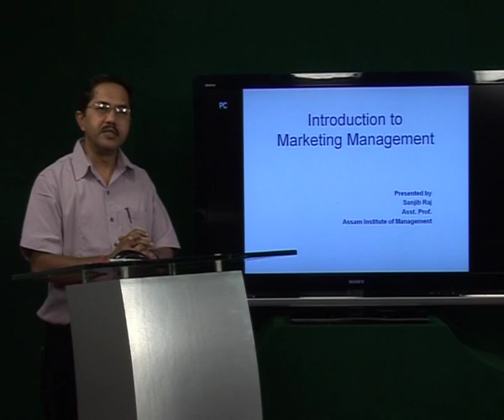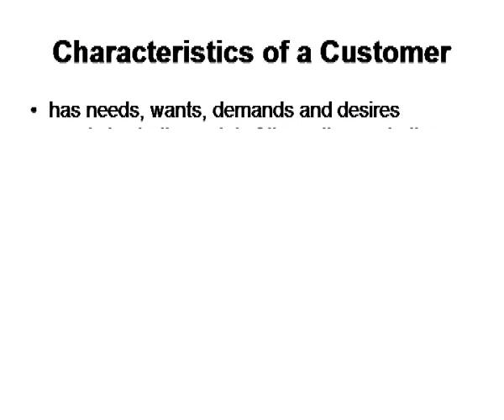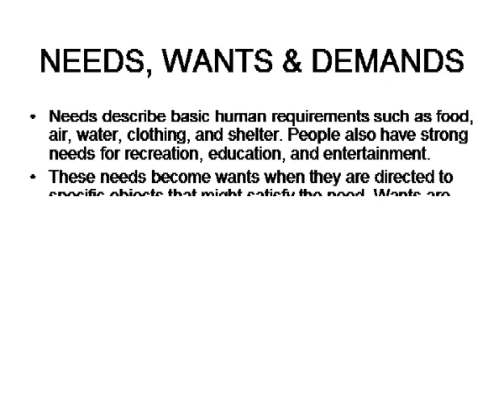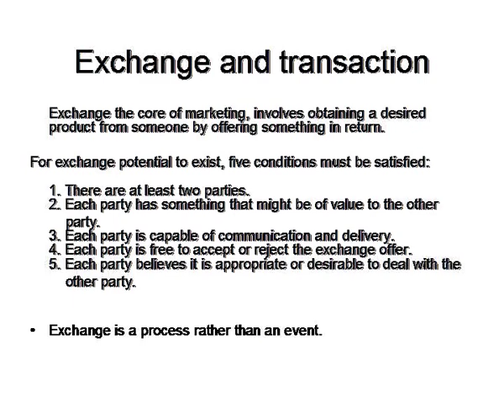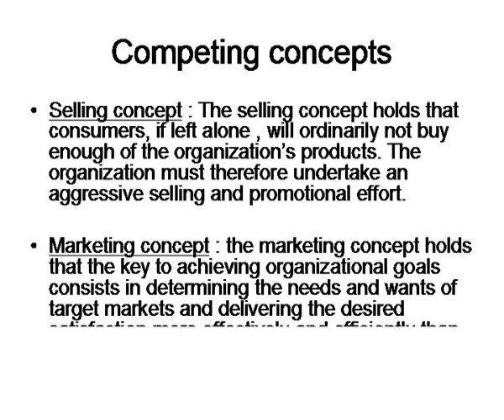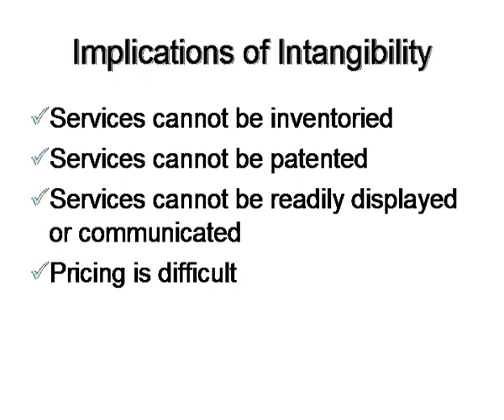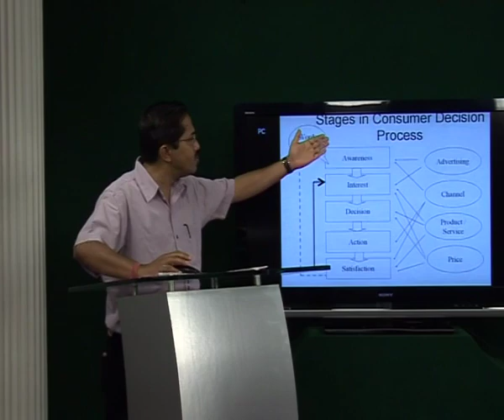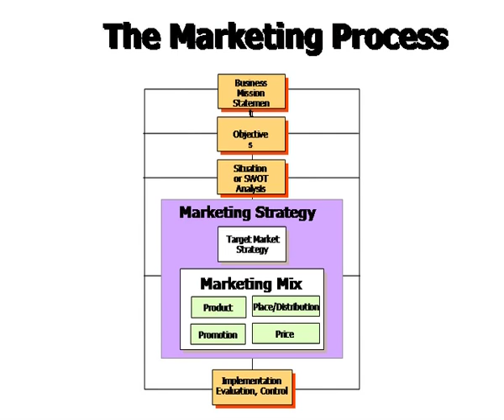Introduction to Marketing Management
The programme is presented by Sanjib Raj, Assistant Professor of Assam Institute of Management.. He begins with the concept of marketing and elucidates its importance for any business organization. The programme is produced by audio visual project of Krishna Kanta Handiqui State Open University, Guwahati, Assam, India.